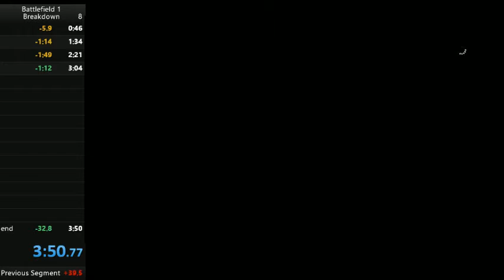Battlefield 1 BreakDown ANY% (3m 50s)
Battlefield 1  BreakDown SpeedRun ANY%  (3min 50sec 770ms)

Individuel level